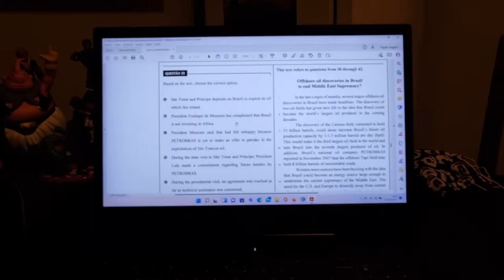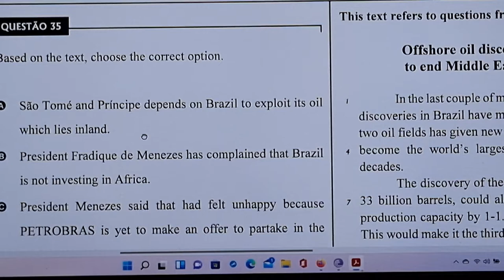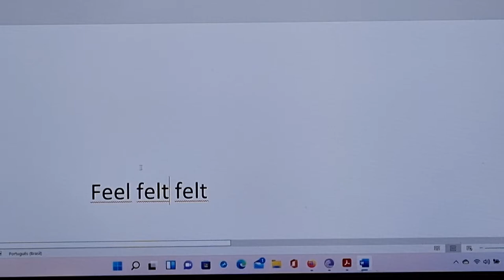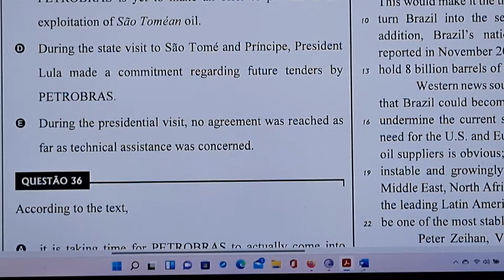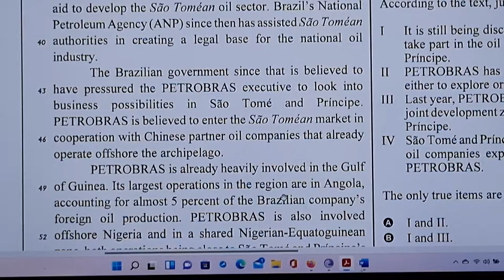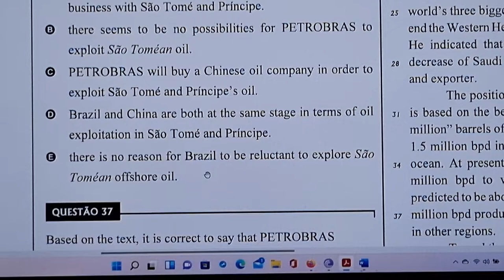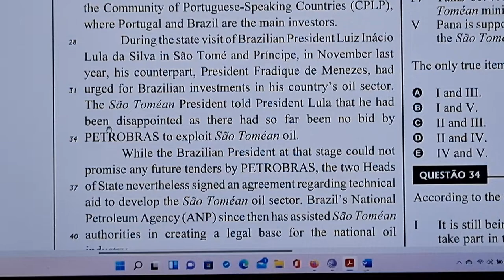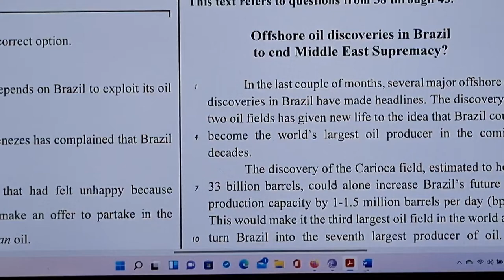INGLÊS PARA CONCURSOS - Petrobras - 2008 - Cespe/Cebraspe - texto 1 e questões - parte 3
Vamos estudar vocabulário e questões para concursos? Let's get started, shall we?
Compartilhe! Dê o seu like! Gramática, vocabulário e inglês para negócios. inglês para concursos/vestibulares.
Tudo 100% gratuito, sem enganação, sem venda de curso! Democratizando o conhecimento!